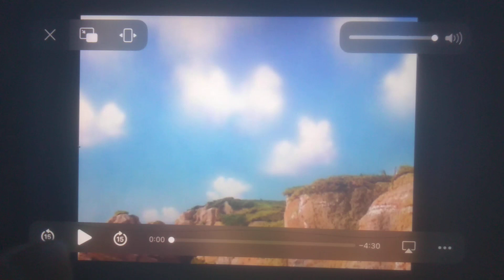Oliver owns up Thomas & Friends UK (Ringo Starr version)